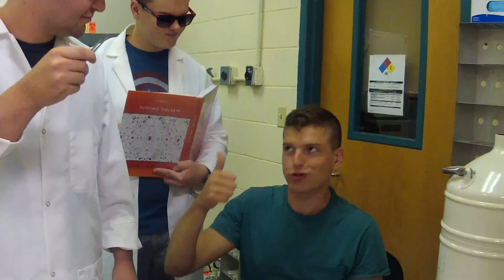Rush Sigma Phi Delta Mizzou 2015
Join the Premier International Fraternity of Engineers. Rush Sigma Phi Delta at Mizzou. Fall 2015 Recruitment is August 31st - September 6th. Open to all Male Engineers.

8/31 7:30pm Sigma Phi Delta Information Session, Rollins Classroom
9/1 7pm Sports on Stankowski, Stankowski Field
9/2 7pm Taco Night, 1506 Rosemary Ln.
9/3 7pm Meet the Brothers, 1506 Rosemary Ln.
9/5 11am Mizzou vs. SEMO Tailgate, 1506 Rosemary Ln.
9/6 6pm BBQ with Sig Phi, 1506 Rosemary Ln.